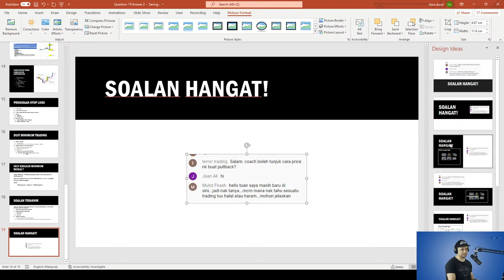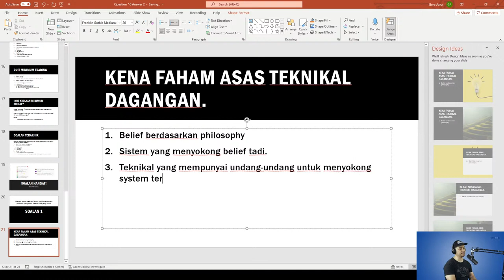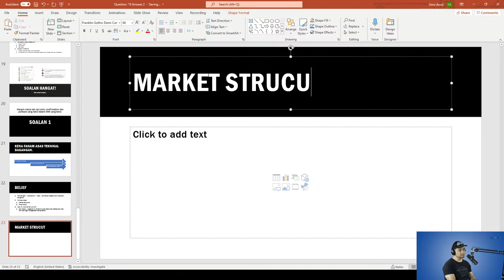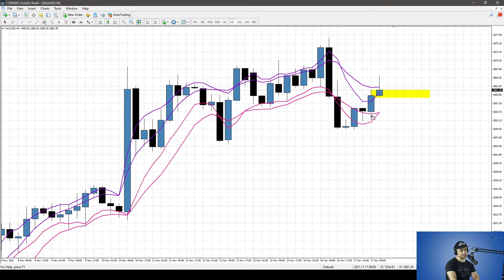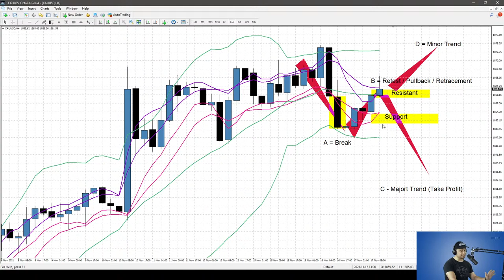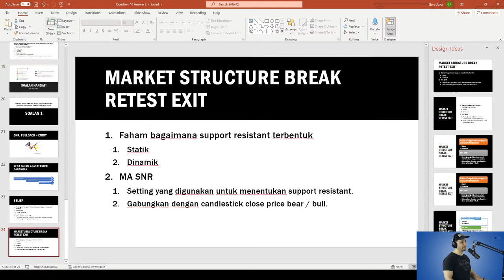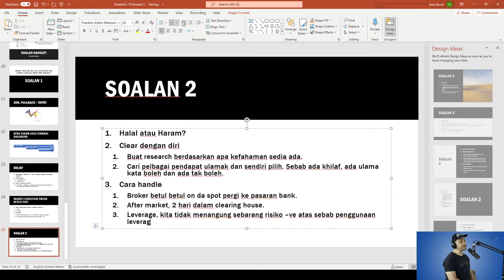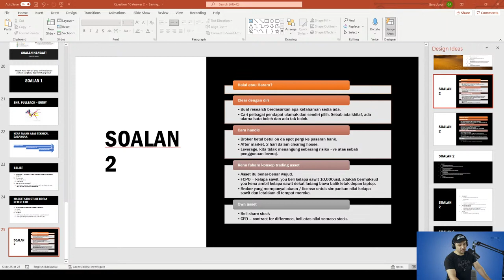[BAHASA MELAYU] Q&A session 17.11 - Gero Azrul | Forex Trading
✔️ Sila kongsikan sebarang soalan yang berbaki di ruangan komen. Kami akan menjawabnya dalam sesi kami yang seterusnya.